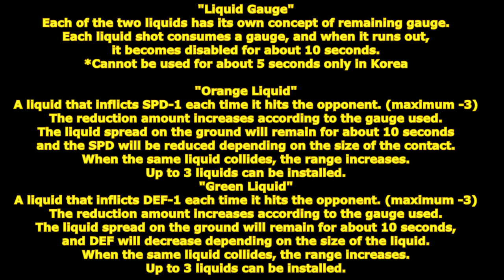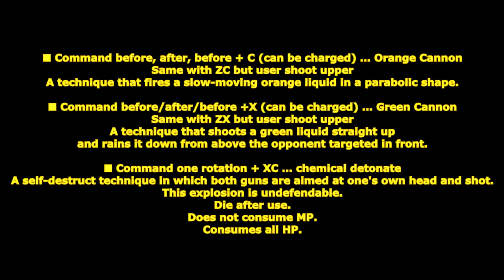[ GetampedX ] Acc Review - Chemical Shooter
★ For use with all Styles except Android "Chemical Shooter"

Description：
A two-handed gun that fires multiple chemicals simultaneously.
When the chemicals combine they create caustic explosions!

概要：
カラフルな2種類の液体を発射する二丁拳銃アクセサリ。
液体が合わさることで爆発します。

「リキッドゲージ」
二種類の液体はそれぞれ独立したゲージ残量の概念があります。
それぞれの液体を発射するごとにゲージを消費し、無くなると約 10 秒間使用不可になります。
※韓国のみ約 5 秒間使用不可

「オレンジリキッド」
相手に浴びせるごとにSPD-1する液体。(最大-3)
使用したゲージに応じて減少量が増加します。
地面に広がった液体は約 10秒間残り触れた場合も大きさによってSPDが減少します。
同じ液体がぶつかると範囲が広がります。
液体は最大3個まで設置可能です。

「グリーンリキッド」
相手に浴びせるごとにDEF-1する液体。(最大-3)
地面に広がった液体は約 10秒間残り触れた場合も大きさによってDEFが減少します。

「ケミカルエクスプロード」
二種類の液体が合わさった時化学反応で爆発します。
爆発時液体は消滅します。

爆発する条件は
・二種類の液体が地面に広がって衝突した時
・液体を浴びた相手に別の液体を浴びせた時
・液体を浴びた相手が別の液体の地面に倒れた時

爆発の威力ヒット効果は液体の量で三段階に変化します。
この爆発では止めはさせません。
地面の爆発は全方向で防御可能です。

解説：
「ケミカルシューター」は2種類の固有ゲージがありゲージを消費してそれぞれの液体を発射することができるぞ！
ゲージを使い切ると一定時間使用できなくなるが時間経過でゲージが満タンになれば再度使用可能になるぞ！
液体を敵に当てるとオレンジはSPDをグリーンはDEFを減少させる効果があるぞ！
液体を浴びた相手に異なる液体を浴びせると大爆発するぞ！

変化する技：

■Z+C(溜め可能) … オレンジショット
オレンジの液体を前方に発射する技。
地面にぶつかるとオレンジの水たまりを設置します。
溜めることでリキッドゲージを消費して大きさ・威力・ヒット効果が強化されます。
1段階目はオレンジリキッドゲージを 10 消費します。
2段階目はオレンジリキッドゲージを 20 消費します。
3段階目はオレンジリキッドゲージを 30 消費します。

■コマンド前・後・前+C(溜め可能) … オレンジキャノン
弾速が遅いオレンジの液体を放物線状に発射する技。
1段階目はオレンジリキッドゲージを 10 消費します。
2段階目はオレンジリキッドゲージを 20 消費します。
3段階目はオレンジリキッドゲージを 30 消費します。

■Z+X(溜め可能) … グリーンショット
グリーンの液体を前方に発射する技。
地面にぶつかるとグリーンの水たまりを設置します。
1段階目はグリーンリキッドゲージを 10 消費します。
2段階目はグリーンリキッドゲージを 20 消費します。
3段階目はグリーンリキッドゲージを 30 消費します。

■コマンド前・後・前+X(溜め可能) … グリーンキャノン
真上にグリーンの液体を発射して前方ターゲットした相手の頭上から降らせる技。
落下部分は防御不可です。
1段階目はグリーンリキッドゲージを 10 消費します。
2段階目はグリーンリキッドゲージを 20 消費します。
3段階目はグリーンリキッドゲージを 30 消費します。

■D+XC … ケミカルアサルト
蹴り上げた相手に液体をかけて爆発させる乱舞技。
オレンジリキッドゲージを 50 消費します。
グリーンリキッドゲージを 50 消費します。

■V+XC(溜め可能) …　ケミカルブラスト
二種類の液体を斜め下に同時発射して爆発させる技。
溜めることでリキッドゲージを消費して大きさと地面の爆発が強化されます。
※この設置は他の液体を誘発して爆発させません。
1段階目はオレンジ・グリーンリキッドゲージを 10 消費します。
2段階目はオレンジ・グリーンリキッドゲージを 20 消費します。
3段階目はオレンジ・グリーンリキッドゲージを 30 消費します。

■Z+XC … ケミカルラピッド - 任意の方向キー ケミカルスライド
両方の銃を前方に向けて連射する技。
方向キー追加入力で任意の方向に移動しながら連射できます。
オレンジ・グリーンリキッドゲージを 25 消費します。
移動時追加でオレンジ・グリーンリキッドゲージを 25 消費します。

■コマンド一回転+XC … ケミカルデトネイト
自分自身の頭に両方の銃を向けて撃つ自爆技。
この爆発は防御不可です。
使用後死亡します。
MP を消費しません。
HP を全て消費します。